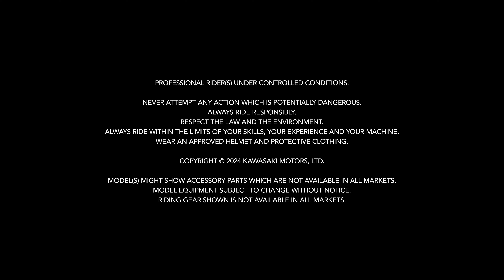SUGOMI - 30/10/2024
SUGOMI REDEFINED.
Professional rider(s) on a closed course.